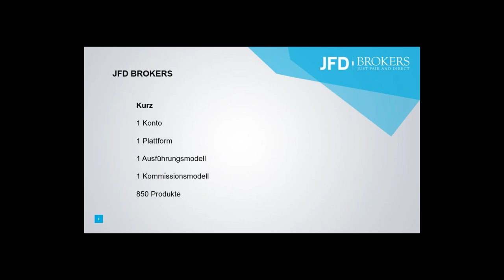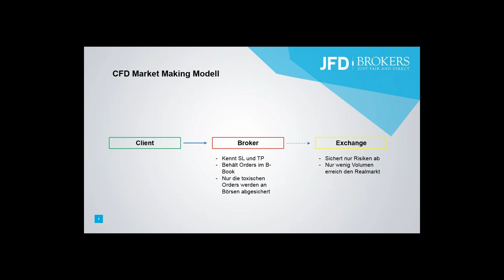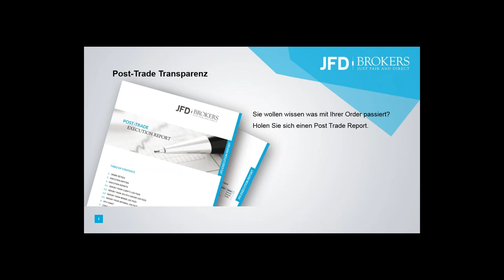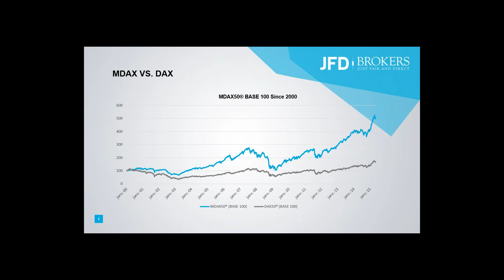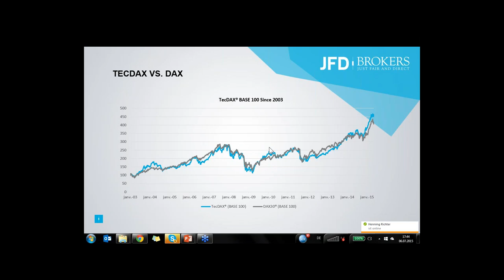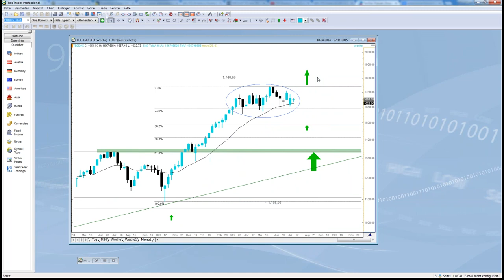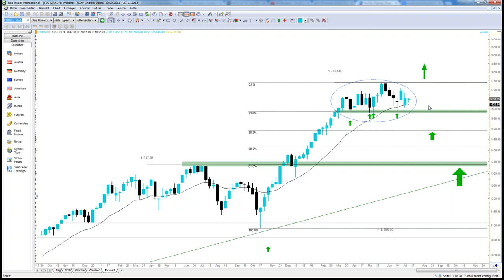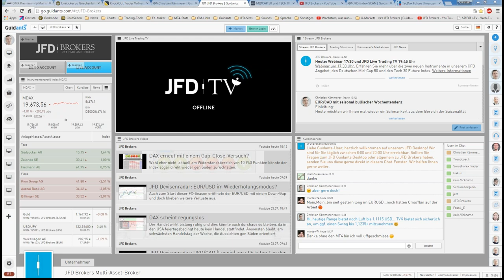MDAX und TecDAX bei JFD als CFD handeln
Neben einer Produkteinführung zu diesen beiden neuen Produkten (MIDCAP50 und TECH30) gehört auch der Blick anhand der Technischen Analyse zum Inhalt dieses Webinars.